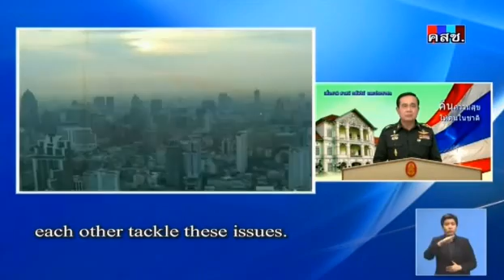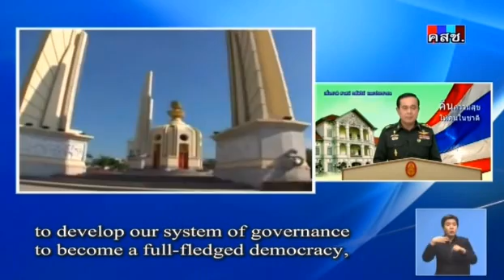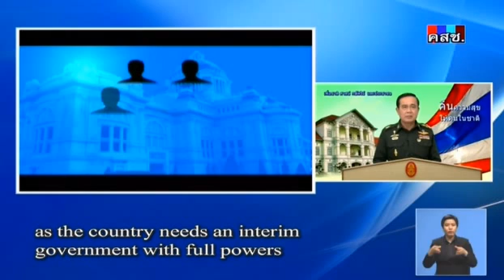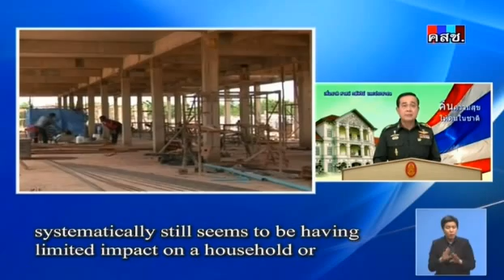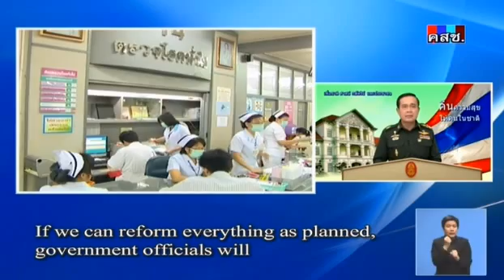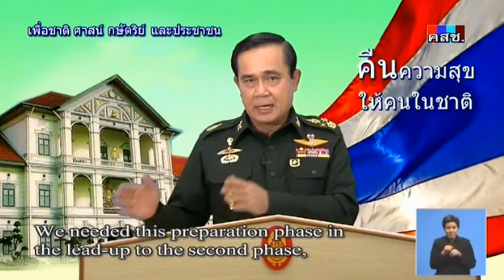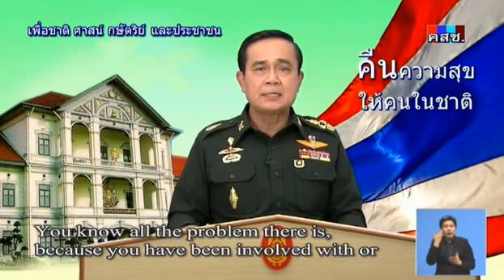รายงาน"คืนความสุขให้คนในชาติ" - 1 ส.ค.57 (ช่วงที่ 1)